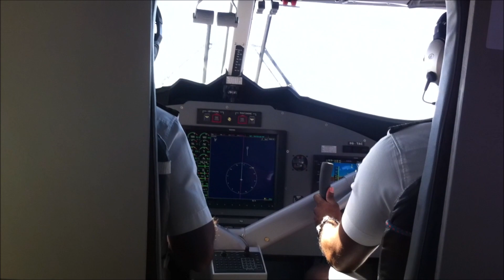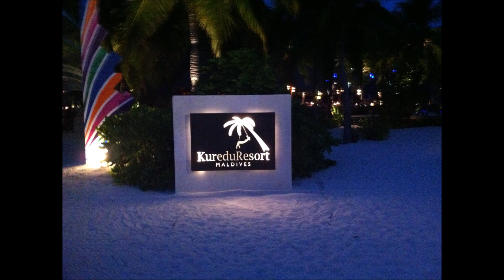Kuredu Island nützliche Informationen Teil 1: Inselrundgang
(MC Thomar - Relaxing soothing chillout yoga music)

Ein kleiner Rundgang und ein paar Infos zu allen Strandbereichen der Insel.